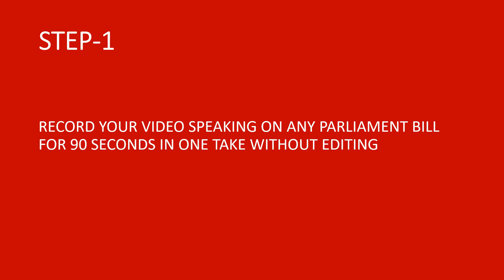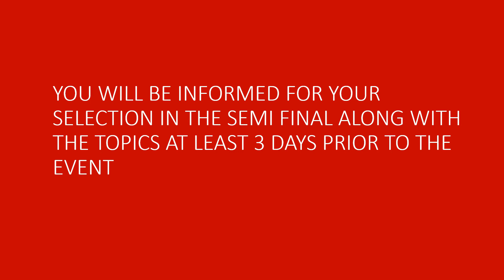Important steps for uploading the video for OSGU National Youth Parliament 2022.